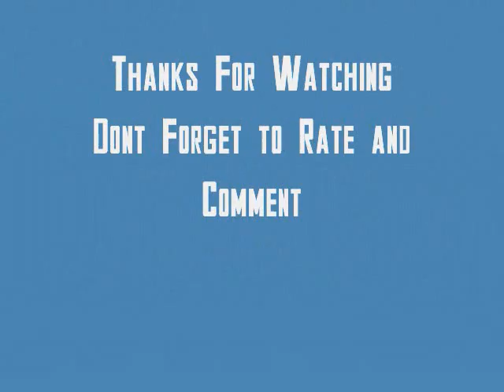Somethign About Nothing 02-03-2010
One of my first Vlogs, i think i have improved alot since these ones